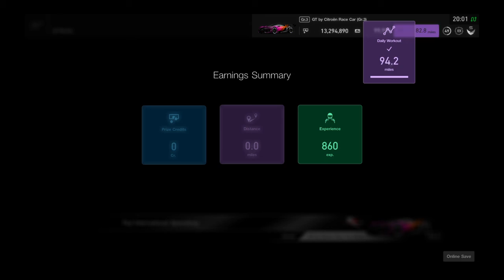Gran Turismo®SPORT_20200926200218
16th raised up 4 positions FIA manufacturer series Round 5 fastest driver for Citroen Fuji International Speedway son_love_u_moms 2020/21 exhibition season 1